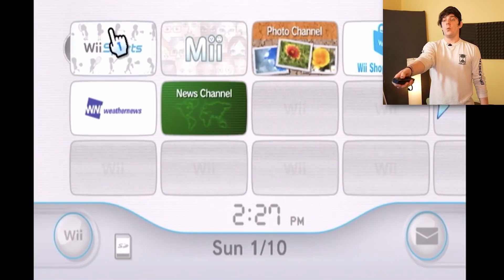"i'll kill you"